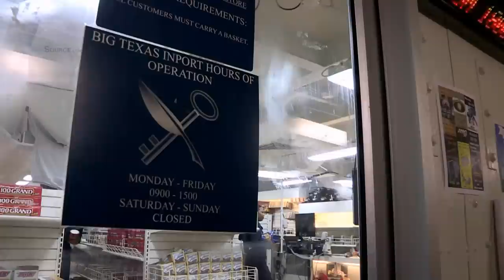Grocery Shopping on Aircraft Carrier - USS George H.W. Bush's Ship Store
Footage of sailors shopping at the ship's store aboard the aircraft carrier USS George H.W. Bush (CVN 77). George H.W. Bush is deployed to the U.S. 5th Fleet area of responsibility on it's first operational deployment educating maritime security operations and support missions as part of Operations Enduring Freedom and New Dawn.

Credits: Dustin Good